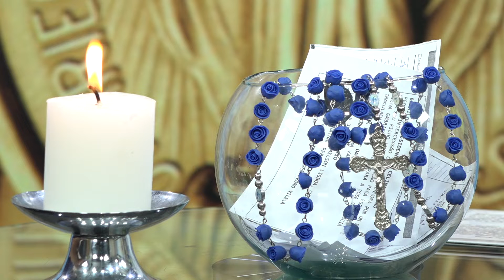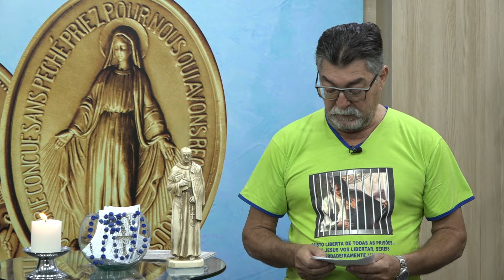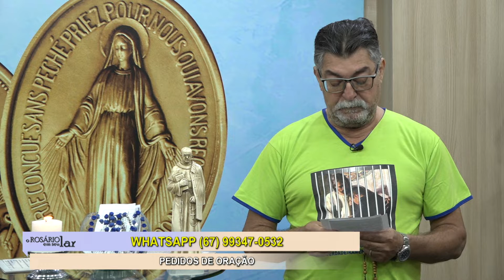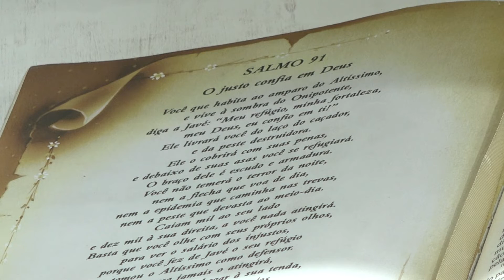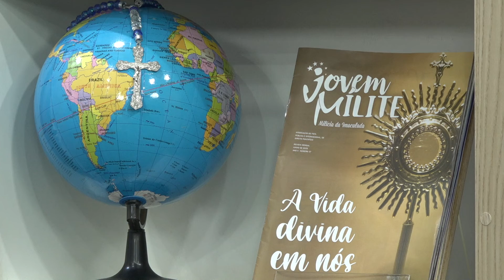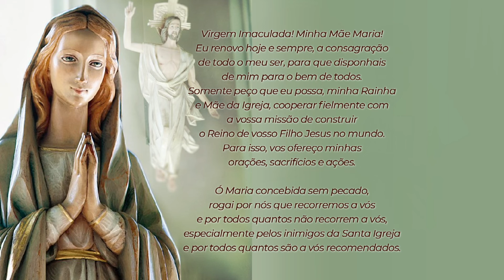O Rosário em Seu Lar (30/06/22)